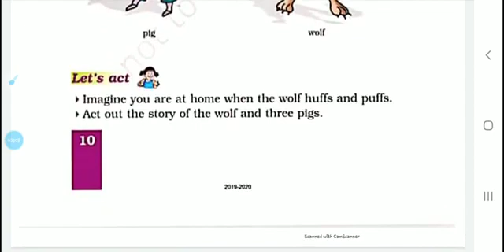Class-1, English UNIT-1 Lesson-2_Three Little Pigs(Story)New words & Pg_no-10(27/04/21) S.Lata,RSMPS